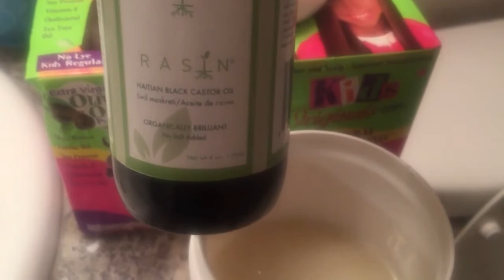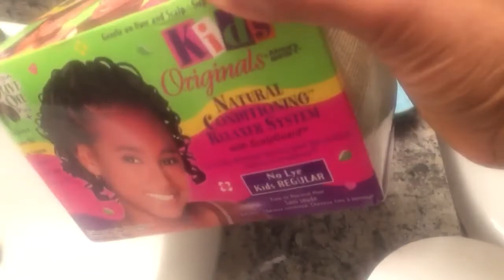kisa pouw fè avanw met permanent pou chevew pa kasse 1